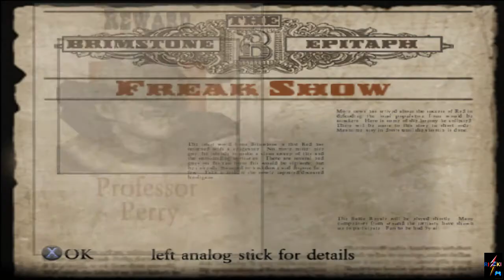Red Dead Revolver - Freak Show